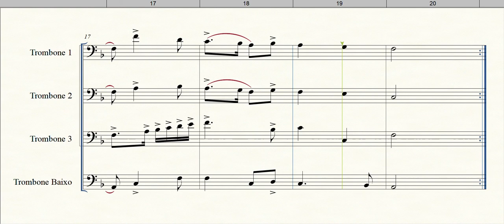Joy to the World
Formação: Quarteto de Trombones
Gênero: Natalino
Compositor: Isaac Watts
Arranjador: Barry Ford
Adaptação: Argemiro Correia

Equipe do Portal Brasil Sonoro